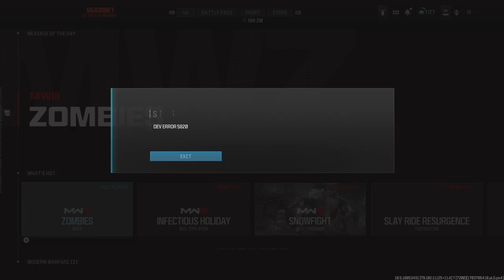MWZ Adventures Completing Battlepass